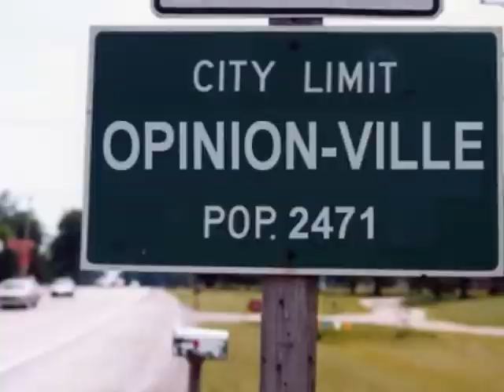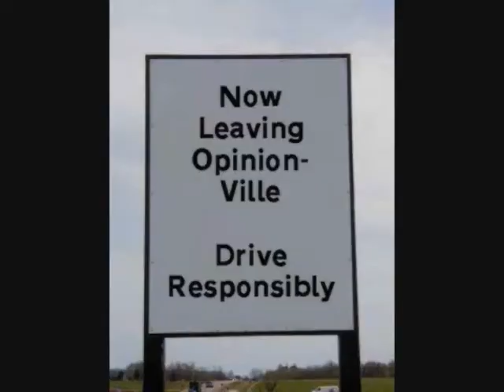Opinion-Ville: Rope Em Gangland Style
1. The boys have a verbal gang bang...about gangs.
2. I shout out a friend and YouTuber and I grumble a bit
3. Shout outs
4. Two tiny bloopers